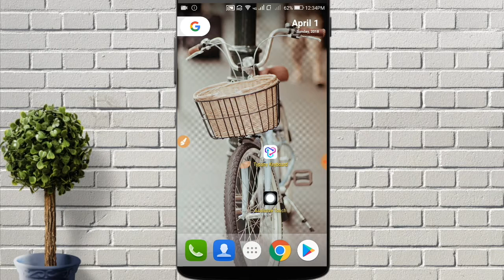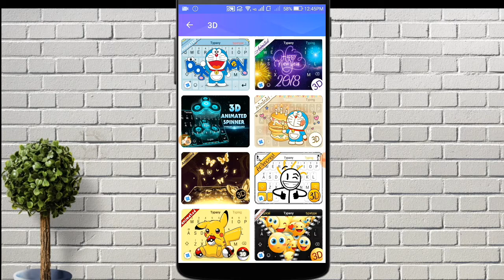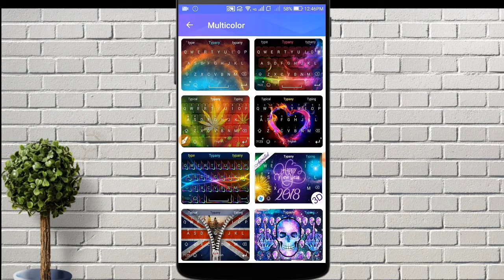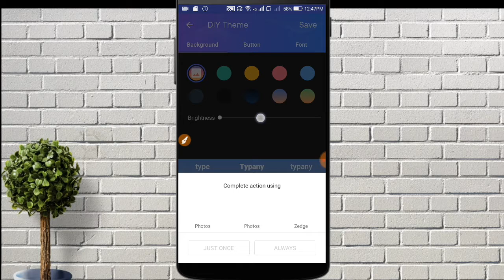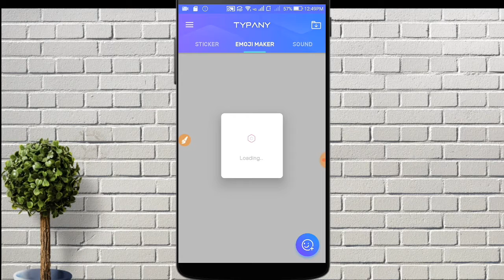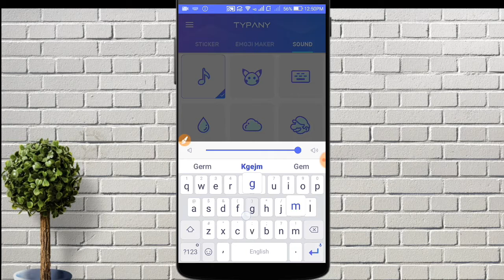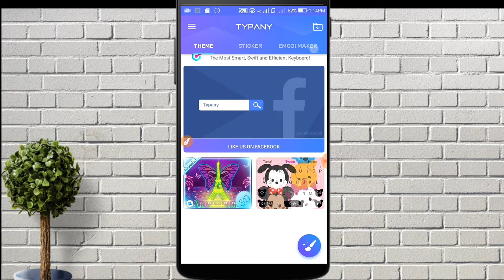लोग पागल हो चुके है इस App के पीछे चारो तरफ सिर्फ इसी App का चर्चा हो रहा है